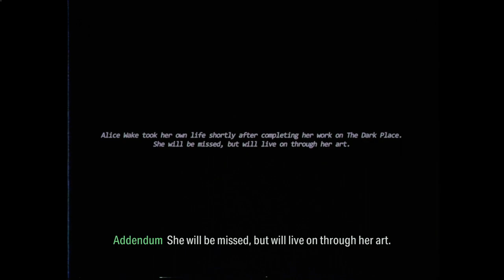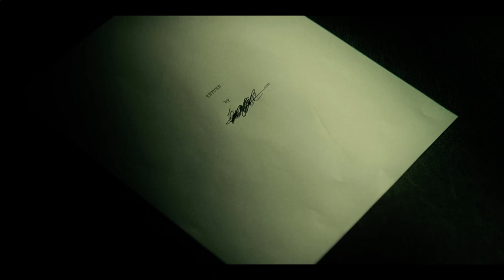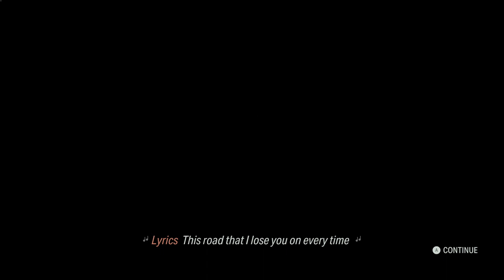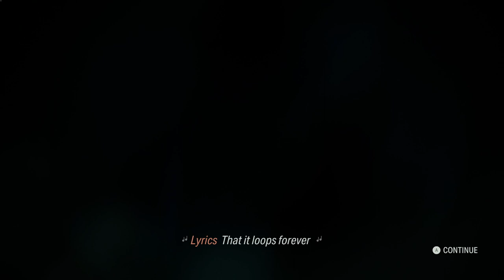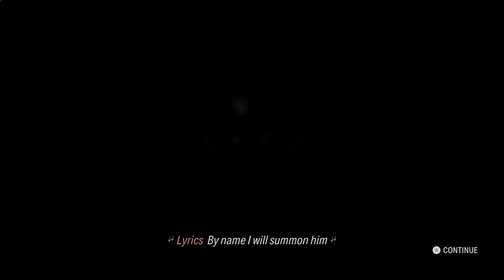Scratch is Wake, Wake is Scratch | Alan Wake 2 - Portion 39 - Gameplay Playthrough - No Commentary